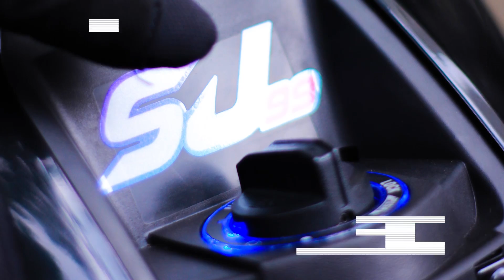Inikah Knalpot Tergalak Untuk GSX? | Review WRX GP5K1 Fullsystem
Halo Guys
Ini adalah video review knalpot dari Vario Gua yaitu WRX GP5K1 pada Suzuki GSX R150 (leherannya tetap pakai WRX K150) & Gua Harap Video ini dapat menambah referensi Kalian tentang knalpot satu ini (Barangkali kalian ada yang tertarik untuk membeli knalpot ini entah seken maupun baru).